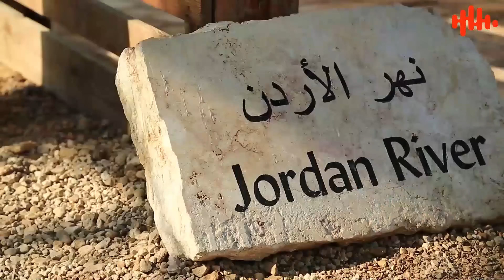Why Do I Hire An Incompetent Employee ? | Javed Chaudhry | SX1R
Why do I hire an incompetent employee?